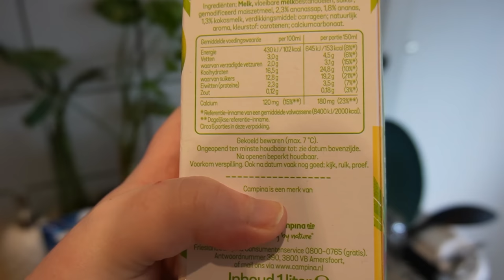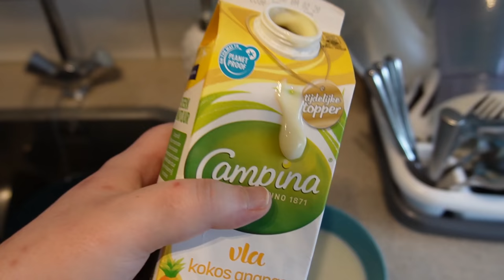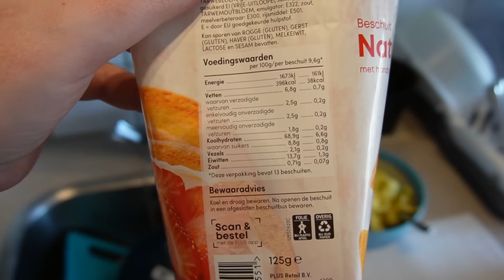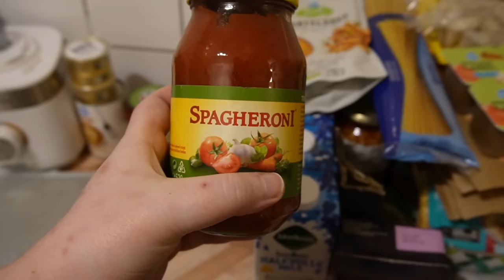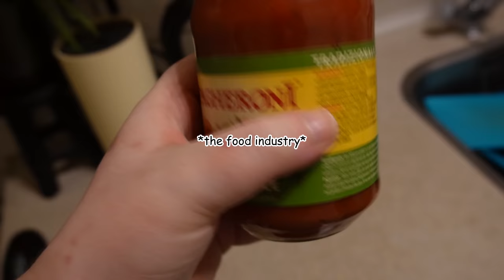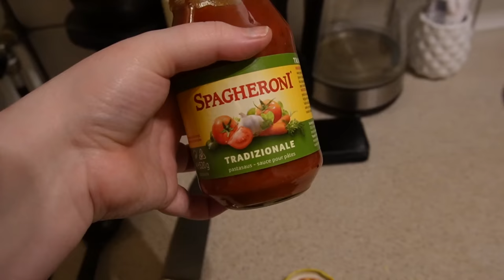WHAT I EAT IN A DAY *OFF TRACK* | FOOD VLOG [tw: ed]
My name is Tammy. I struggle with too many mental issues, lol, but don't we all? On this channel I film most of my struggles, I'm not that open in real life though. I'm not promoting any kind of (eating) disorder, I'm just documenting my life. I'm very hapy to have you Little Lemons accompany me. Thank you SO much!